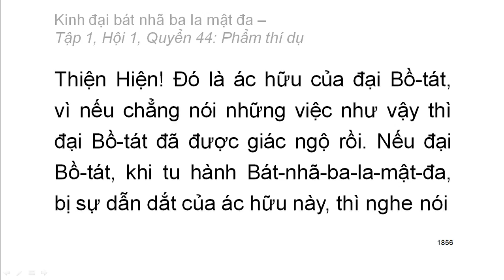600 quyển Kinh Đại Bát Nhã Ba La Mật Đa: Quyển .../600 (tiếp) (đọc lần 2)